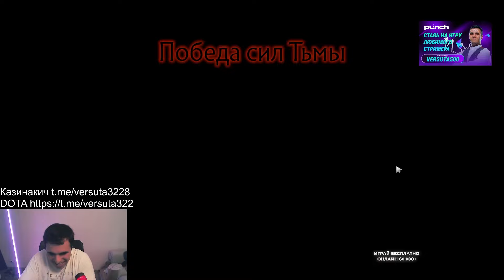VERSUTA ПРОТИВ ЗАДРОТА ГУЛЯ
Дотер высочайшей категории. Аналитика божественного уровня. То что происходит в моих пабликах ты нигде не найдешь!